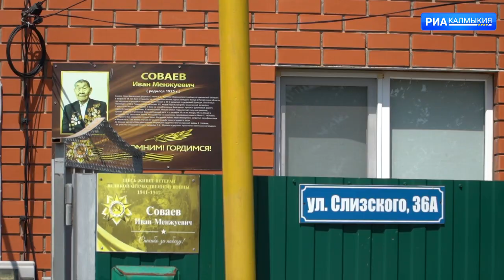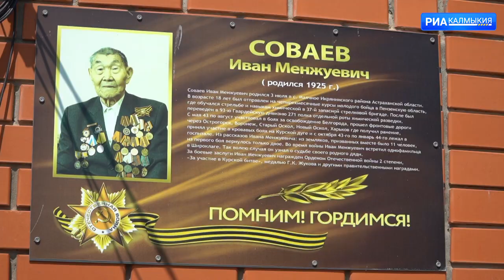Ветеран Великой Отечественной войны Иван Соваев отметил 98-ой день рождения